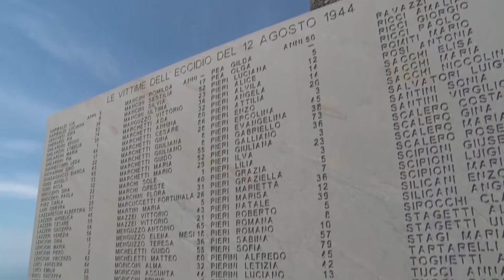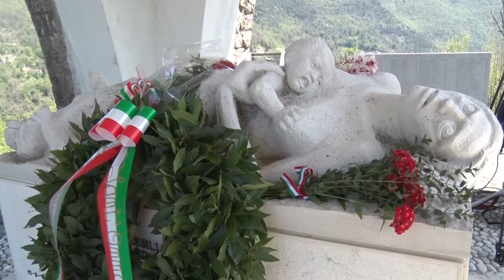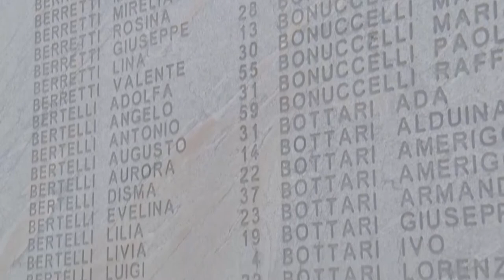Il 25 Aprile a Sant'Anna di Stazzema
La Toscana sceglie uno dei luoghi simbolici della barbarie nazifascista per celebrare il settantaseiesimo anniversario della Liberazione con una cerimonia in diretta social alla quale hanno partecipato anche la senatrice a vita Liliana Segre e il presidente della Camera Roberto Fico. Un'occasione per rendere viva e presente la memoria degli eccidi, riaffermare i pricìpi fondanti della Costituzione e portare all'attenzione dell'opinione pubblica e delle istituzioni la proposta di legge di iniziativa popolare "Stazzema" contro ogni forma di propaganda nazifascista che ha superato le duecentomila firme e si avvia ad essere depositata in Parlamento. La notizia